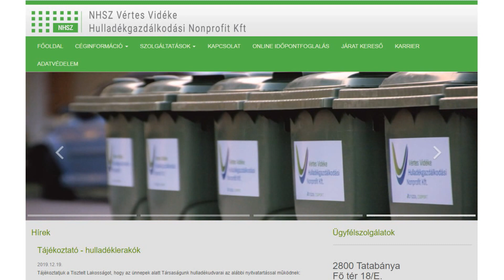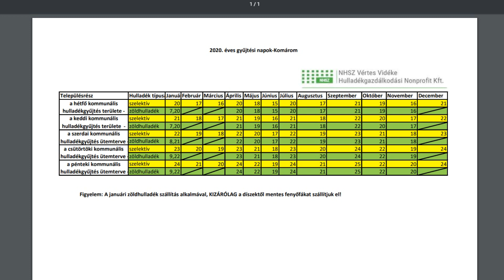Megkezdődött a fenyőfák elszállítása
A Vértes Vidéke Hulladékgazdálkodási Nonprofit Kft. fenyőfa gyűjtést végez a lakossági ügyfelek részére. A fenyőfák gyűjtésének ütemterve a város honlapján is megtalálható. (Forrás: KTV, szerk.: Lelkes Anett, op.: Varga Zsolt)